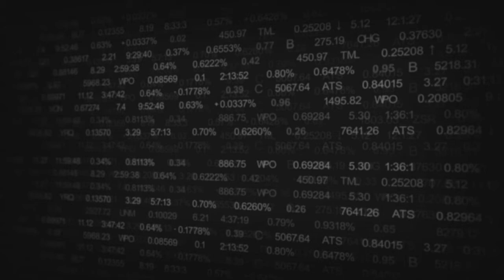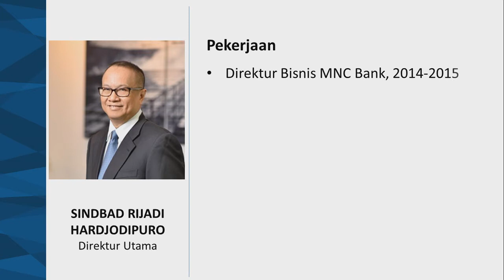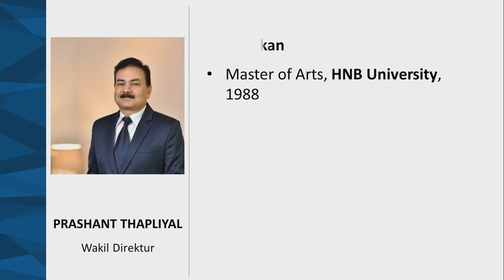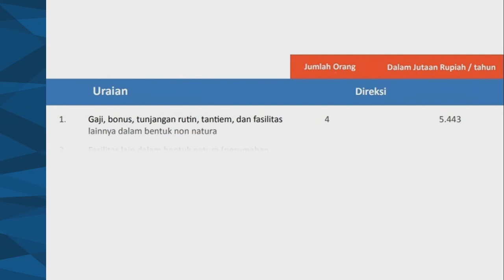Gaji Direktur Bank of India Indonesia - BSWD Emiten Saham Bank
Berapa gaji direktur Bank of India Indonesia 2019?

Direktur:
SINDBAD RIJADI HARDJODIPURO, PRASHANT THAPLIYAL, PRIMASURA PANDU DWIPANATA, FERRY KOSWARA

Source:
Annual Report 2019 PT Bank of India Indonesia Tbk.